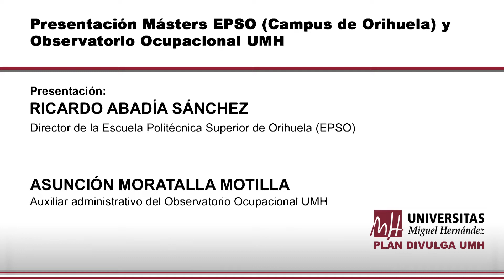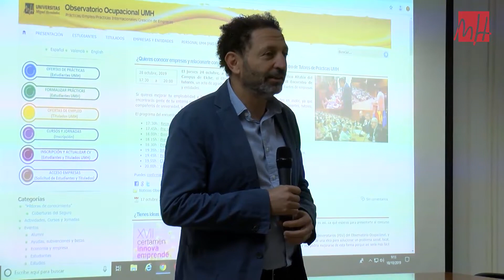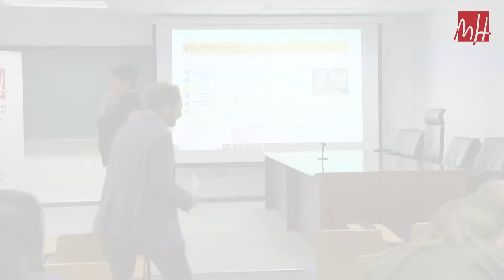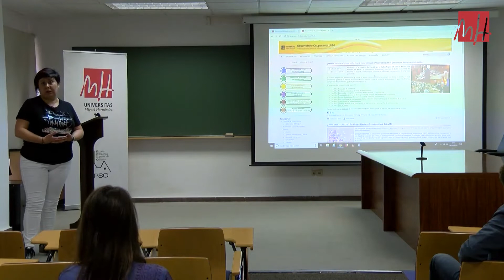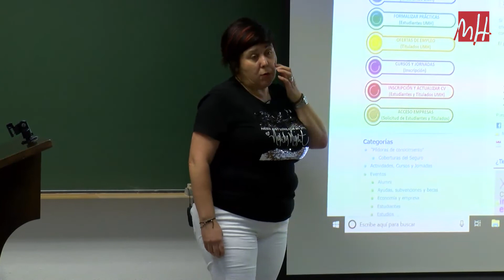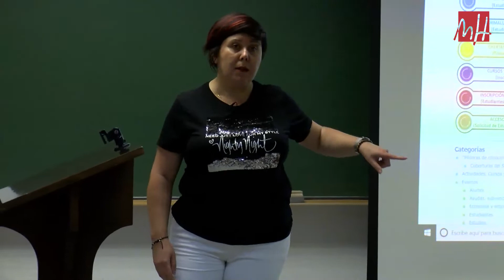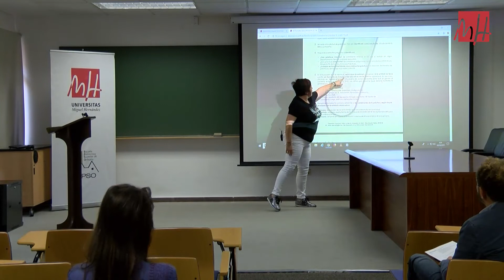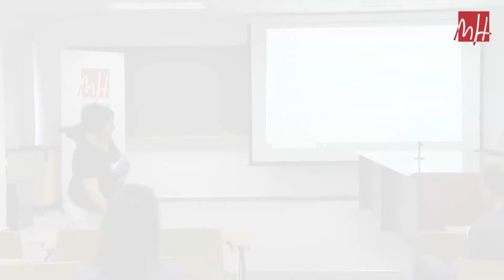Presentación Másters Orihuela y Observatorio Ocupacional UMH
Presentación de los Másters del Campus de Orihuela para el nuevo curso 2019/2020 a cargo de Ricardo Abadía Sánchez, Director de la Escuela Politécnica Superior de Orihuela.

Funcionalidad del Observatorio Ocupacional UMH dentro del mercado laboral y el entorno del alumnado. Ponencia a cargo de Asunción Moratalla Motilla, auxiliar administrativo de la Universidad Miguel Hernández de Elche.

18 de octubre de 2019
Plan DIVULGA